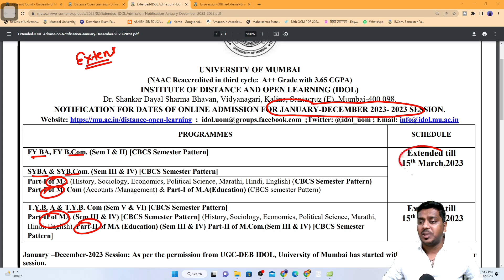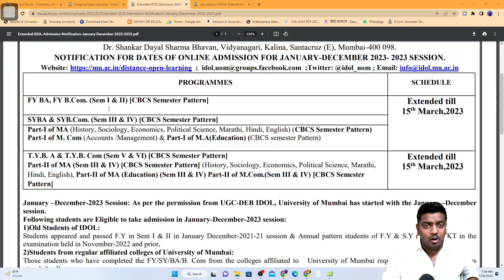IDOL ADMISSION DATES EXTENDED | January Session| Ashish Sir